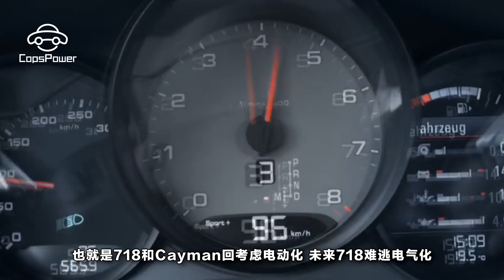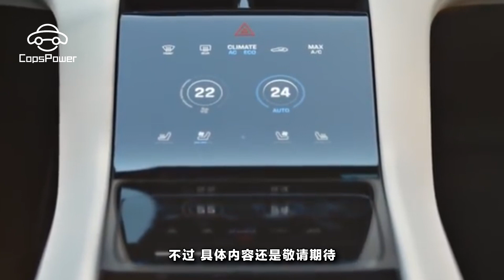純電動保時捷還能叫保時捷？911不受波及，718難逃電氣化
今日保時捷CEO發布了未來的新能源戰略，而且強調911講不會考慮純電動路線。不過也說明了未來911會推出一款插電混動力汽車，由此可見911對於電氣化還是非常謹慎的。